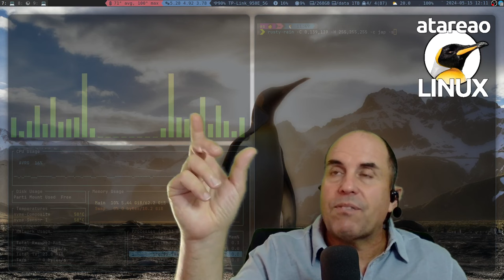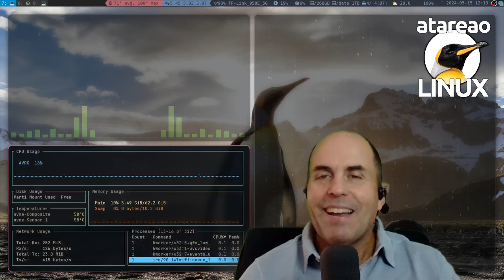594 - Federación con GoToSocial en Docker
Como levantar de forma sencilla tu propio servicio de microblogging ligero y federar con mastodon utilizando gotosocial y docker en linux

Sin lugar a dudas, la culpa de que finalmente, haya levantado una instancia en el Fediverso, recae única y exclusivamente en Gabriel del podcast Sobre la marcha y de Ernesto del podcast Como pienso digo. Y es que después de haberlos oído a ambos, hablar sobre sus propias instanacias de mastodon, me he visto empujado a saborear la aventura. Sin embargo, mi aproximación ha sido distinta, dado que no he levantado una instancia de Mastodon sino que finalmente me he decidido por levantar una instancia de GoToSocial. Así, en este episodio del podcast, te cuento, el que y el porque de GoToSocial, como puedes levantar tu propia instancia, y mi propia experiencia por supuesto.